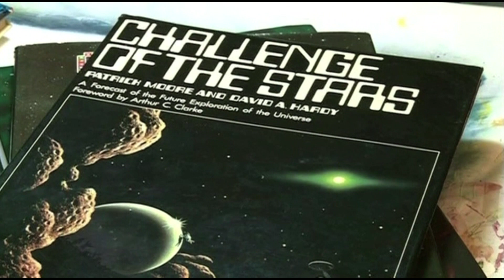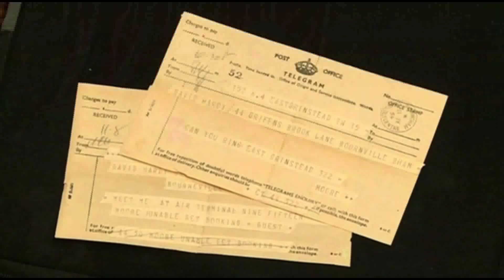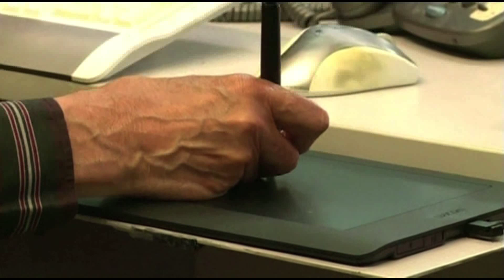ITV News Central, 6 June 2013: Space Artist David A. Hardy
An interview on my space and SF art by Andy Bevan, made at my home in BIrmingham, UK. (NB: I am in fact Euro VP of the IAAA, not President as stated -- though I am an ex-Prez. Sorry Jon!) The portrait is painted by Richard Bizley.